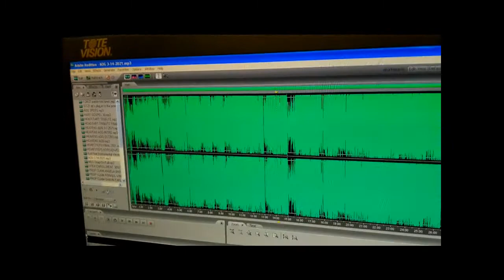40 acres and a mule?... not so fast. Porch Talk Radio for March 13, 2021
40 acres and a mule?... not so fast.  Before we talk about "reparations" in DC next week...   lets get history straight, because what you THINK you know is wrong.  It wasn't 40 FREE acres, and the "mule" was added by -D- DC politicians, [when it was obvious the "deal" wasn't passing]  the REAL story of what might have been.. and the surprising source of the idea.